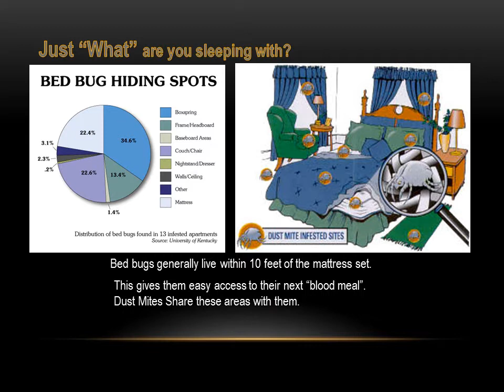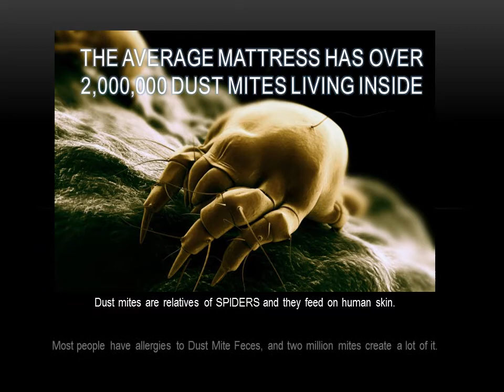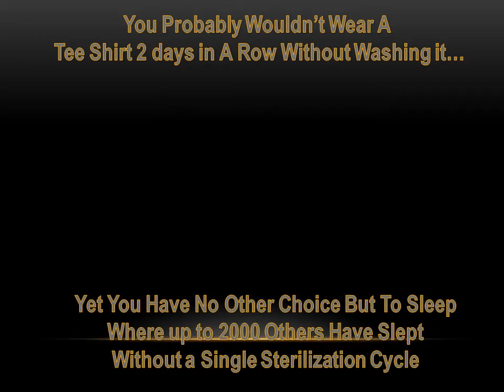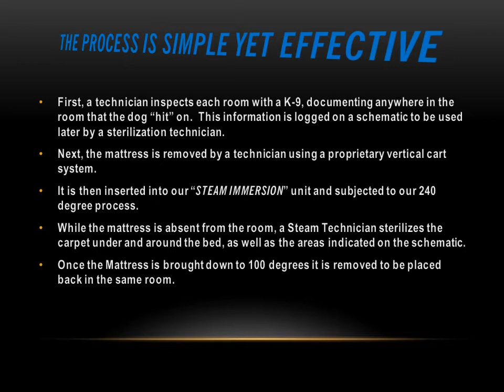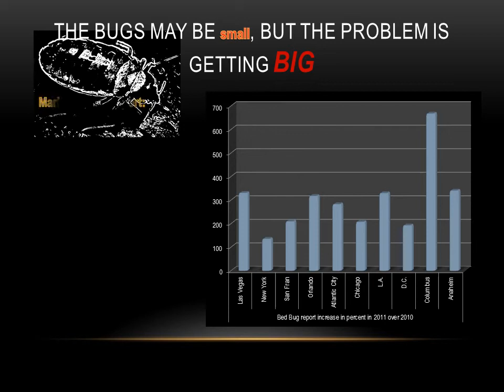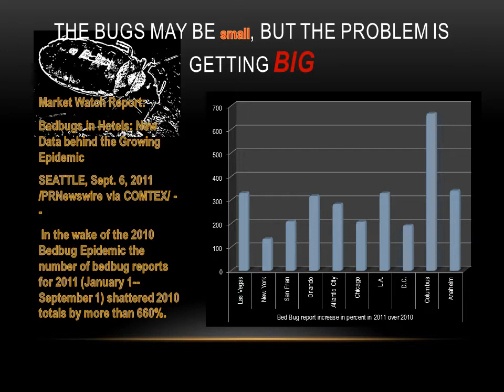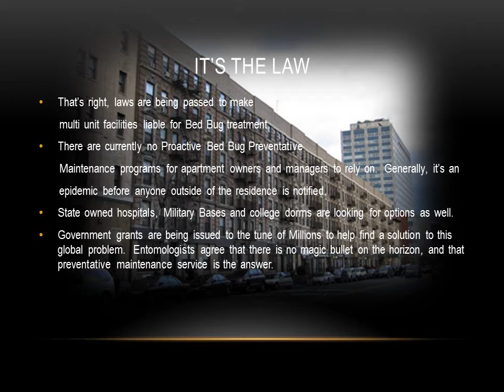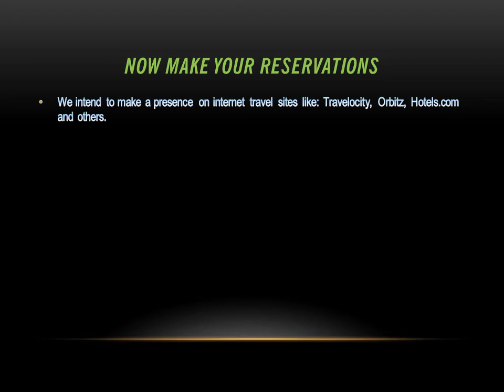The steam train pp vid3